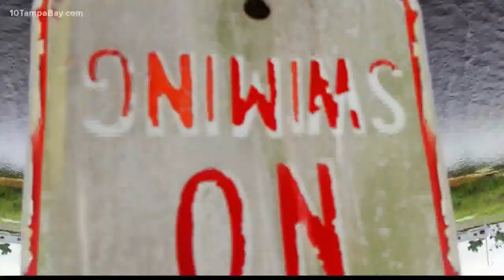Pinellas County deputy kicks alligator out of pool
Pinellas County Deputy Heather Harris had to wrangle an alligator out of a pool this weekend.